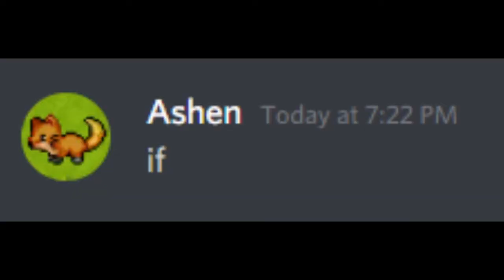Random Twitch Funny Clip (MoistCr1tikal, Sykkuno, Valkyrae, Toast, Ludwig) #80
Toast Edition!
Please comment on any videos you would like to see or any feedback!
Like and sub for more random Twitch clips!

100th sub gets a surprise! (Getting close!)